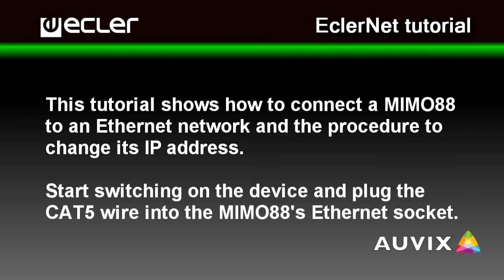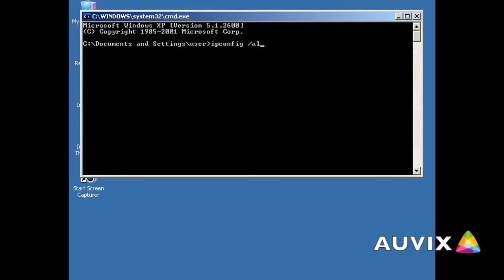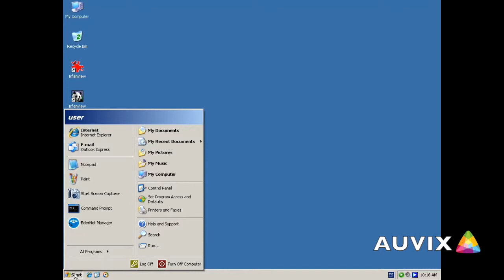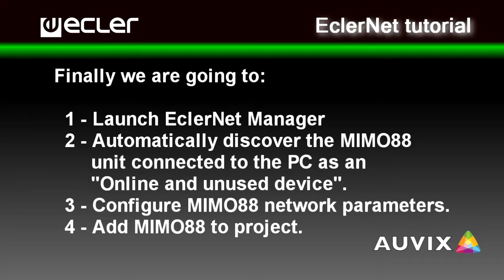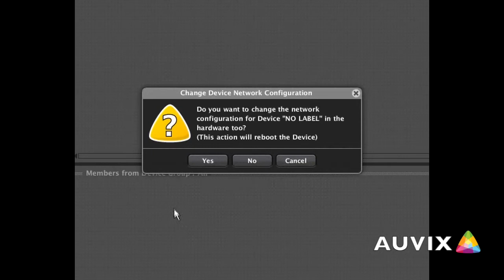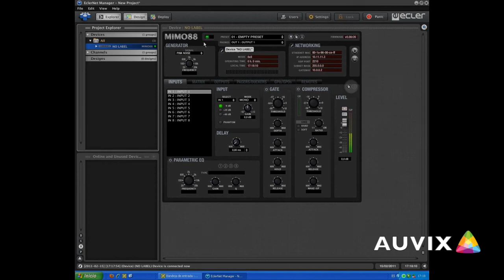Как изменить IP адрес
Инструкция по настройке MIMO88 - Как изменить IP адрес